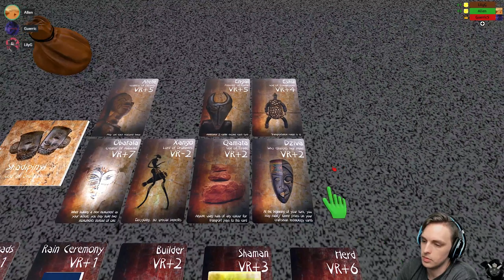The Great Zimbabwe - Namin' and Shaman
It's Splotter Sunday! And you know what that means!

Lily and Allen joined me for another game of The Great Zimbabwe. And I think we finally played with zero rules errors?